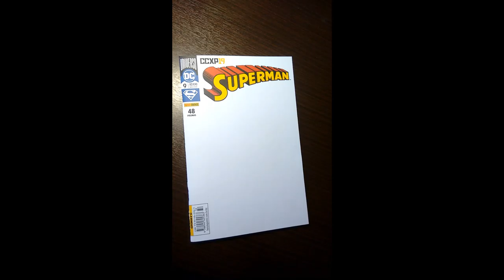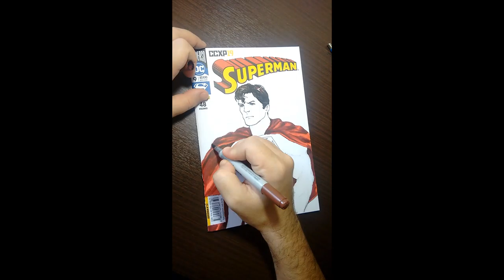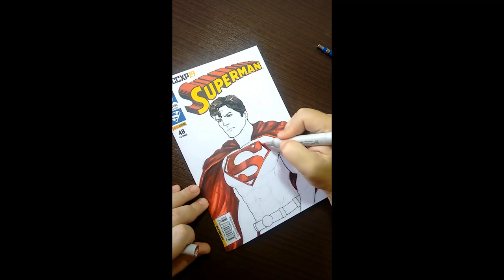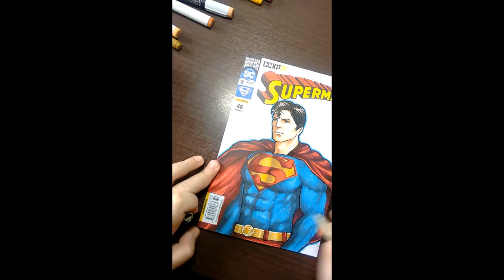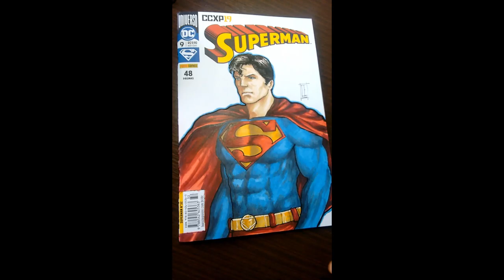Sketch Cover Superman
Sketch Cover Superman with Copic Markers